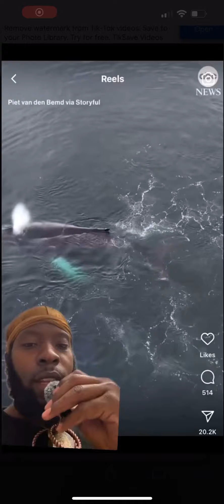The whales are talking !